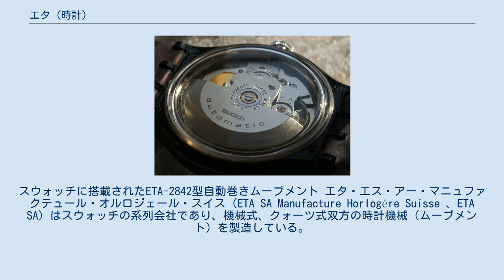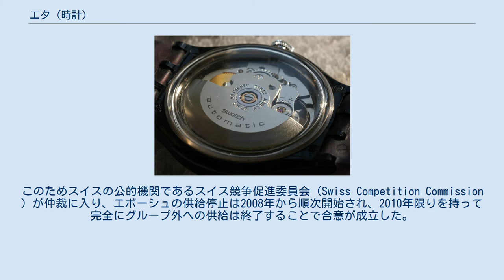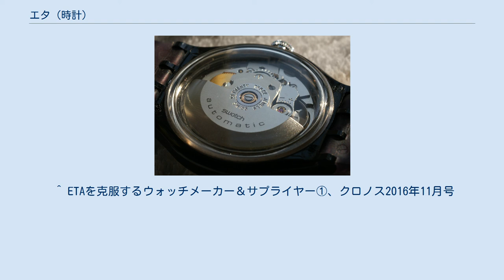エタ (時計)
スウォッチ・グループ
スウォッチに搭載されたETA-2842型自動巻きムーブメント エタ・エス・アー・マニュファクテュール・オルロジェール・スイス（ETA SA Manufacture Horlogère Suisse 、ETA SA）はスウォッチの系列会社であり、機械式、クォーツ式双方の時計機械（ムーブメント）を製造している。
近年では西ヨーロッパで製造される機械式腕時計の大半が同社の機械を購入してそのまま、あるいは手直しして使用している。
通常、単にETAと略称される。
 スイスの時計ムーブメント業界における有力企業群が古くから大合同や提携を繰り返す過程で、1926年に成立したエボーシュグループが直接の前身。
1982年にエタ・フォンテンメロン・EEMの経営統合、1985年のエボーシュグループ経営統合で一つの企業体となった。
スウォッチ・グループの基幹企業の一つであり、1970年代の「クォーツショック」後に大幅再編を余儀なくされたスイスの時計産業界において21世紀初頭でも重要な役割を担っている。
機械式時計ムーブメントの主要製品では、エボーシュグループを形成した前身企業群の製品から基本設計や技術を継承し、大量生産に適化する改良を加えた堅実な構造を基調とする。
 ブライトリング、クロノスイス、フランク・ミュラー、フォルティス、ハミルトン、インターナショナル・ウォッチ・カンパニー、ロンジン、ミューレ・グラスヒュッテ、モバード、オフィチーネ・パネライ、オメガ、オリス、タグ・ホイヤー、ティソ、スウォッチ、ジン、MINASEなど多数ある。
ただしこれら全てがエタの機械を全面的に使って来たわけではなく、「以前は自社製機械を採用していた」「高級ラインは自社製機械を採用している」「一見ではエタ製と分からない程の改造を加えて搭載している」「最近自社製機械を開発している」等関わりの濃さはさまざまである。
 2002年、「2006年限りで自社製エボーシュのスウォッチ・グループ外への供給を終了する」旨を発表。
エタ以外にエボーシュを供給できる企業がスイス国内には2社しか存在しなかったため、スイスの機械式時計メーカーの大半が製品を製造できなくなる可能性が現実味を帯びた。
このためスイスの公的機関であるスイス競争促進委員会（Swiss Competition Commission ）が仲裁に入り、エボーシュの供給停止は2008年から順次開始され、2010年限りを持って完全にグループ外への供給は終了することで合意が成立した。
スウォッチ・グループの創設者の一人であるニコラス・G・ハイエクはこの措置の理由について、スイスの時計メーカーが自社での技術開発を放棄し、自社のケースにエタの機械を搭載して高額で販売している現状がスイスの時計工業を堕落させていると指摘した。
だが多くの時計メーカーの反発は大きく、紆余曲折の末にスイス競争促進委員会の裁定によって2020年まではムーブメントの供給が続けられることとなった。
 この事件を境に、スイスの時計メーカーにおいては自社製ムーブメントを開発するか、スウォッチの下請け企業セリタ社に代表される、特許切れのエタ社ムーブメントを基に製造したムーブメントを採用するかの両極化が進むこととなる。
 ^ Nicholas G. Hayek: "Mr. Swatch" ^ 1990年代以降のスイス製機械式時計のブランド戦略については福野礼一郎が『世界自動車戦争論 1-ブランドの世紀-』(双葉社、2008年 ISBN 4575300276)の序章において詳細に分析している。
 ^ ETAを克服するウォッチメーカー＆サプライヤー①、クロノス2016年11月号